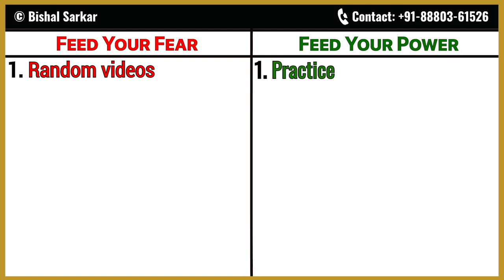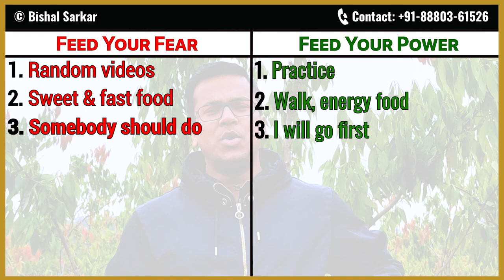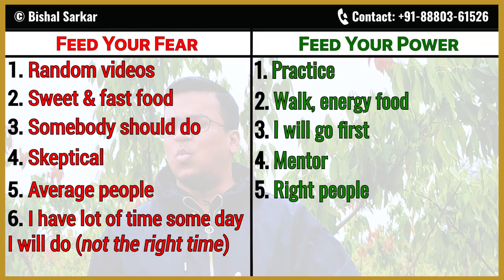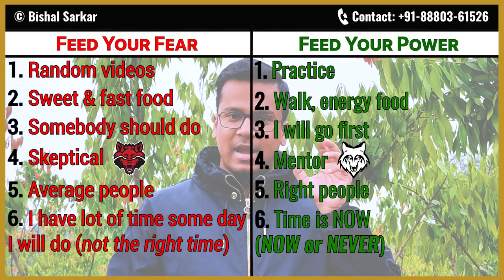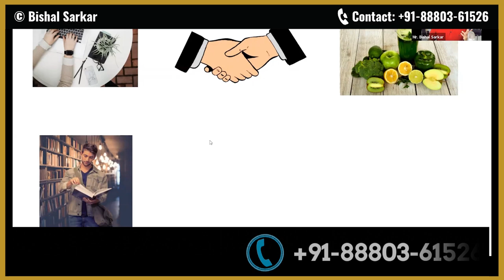6 PRACTICAL WAYS to Go From Fearful Speaking to Powerful Speaking FOREVER (Motivating Wolf Story)